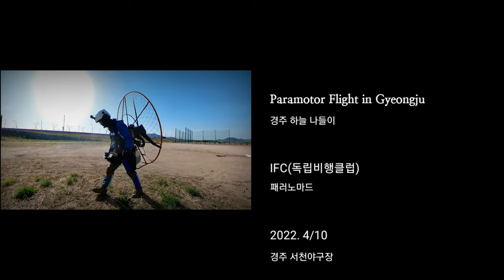Paramotor Flight in Gyeongju 경주 하늘 나들이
Paramotor Flight in Gyeongju

Gear :
Eclipse Moster

경주 하늘 나들이

장비 :
인스타360 One X2